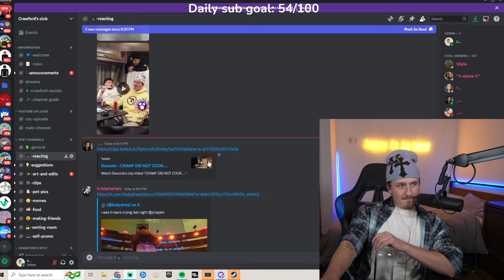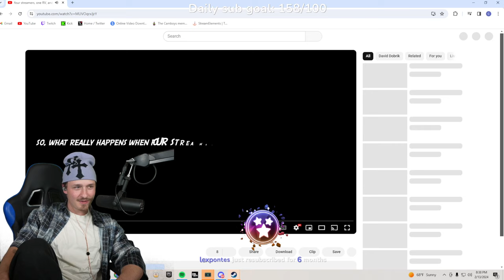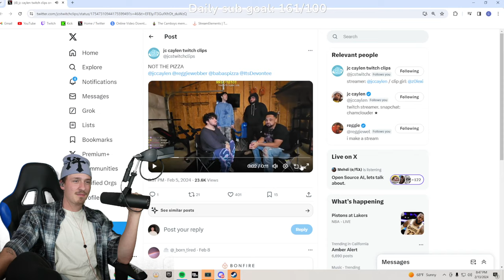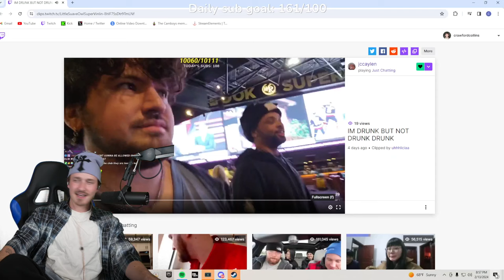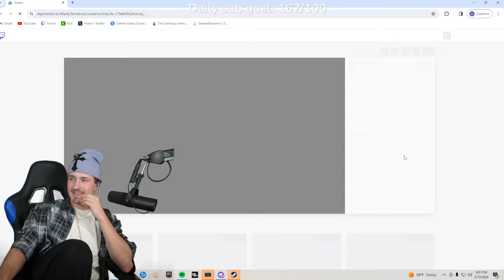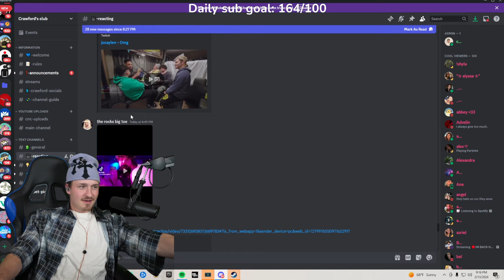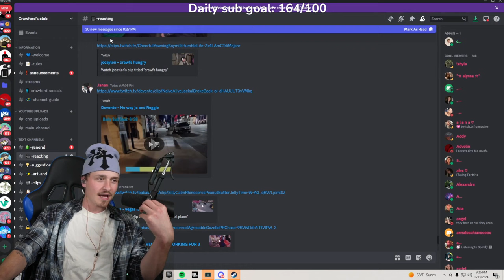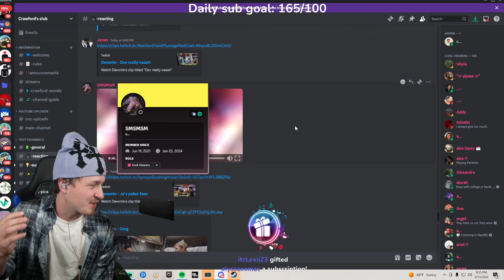Reacting To The Best RV Trip Moments!